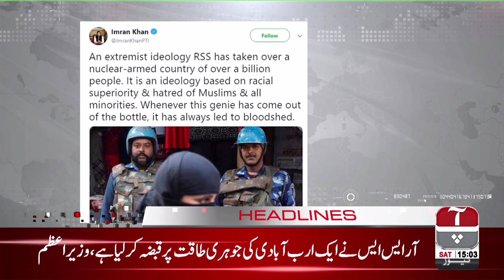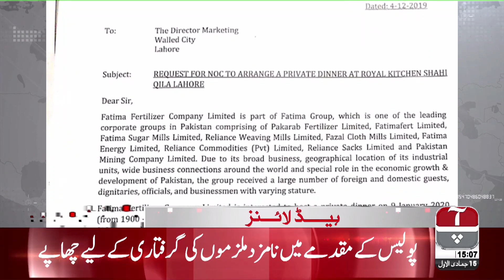Aap News Headlines | 3:00 PM | 11 January 2020